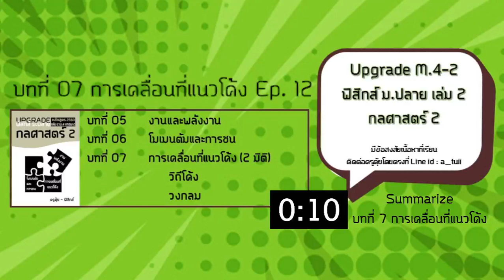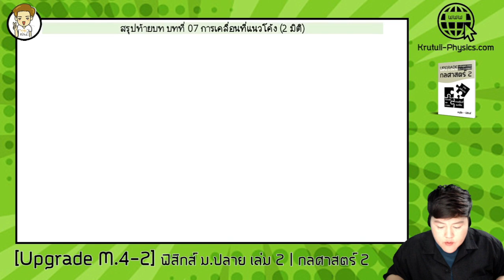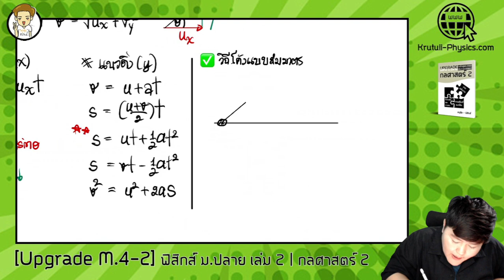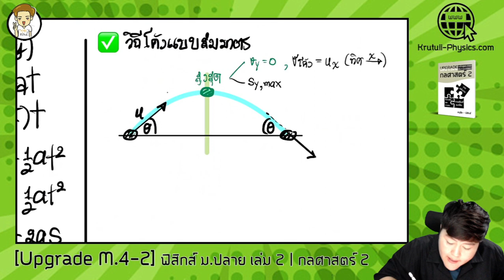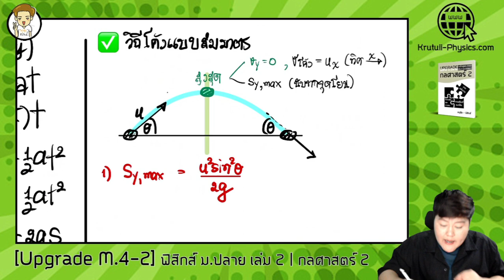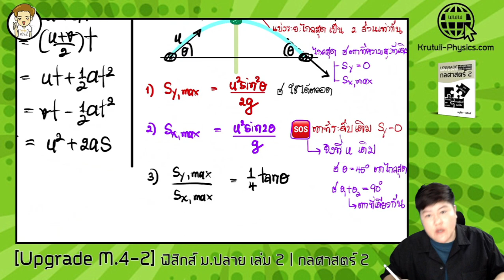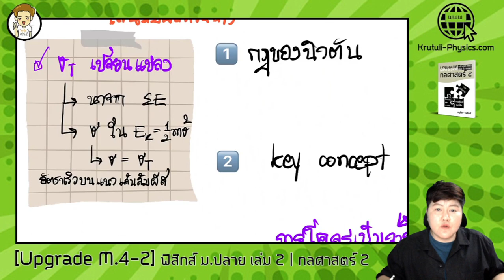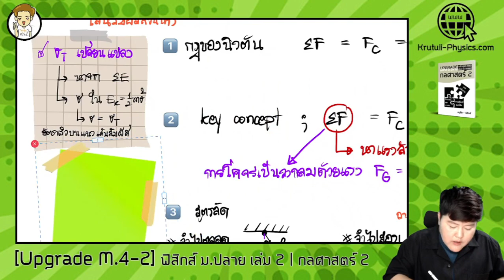[Upgrade Phys M4] สรุป บทที่ 07 การเคลื่อนที่แนวโค้ง | จบครบทุกประเด็นใน 50 นาที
ไหน ๆ ใครเตรียมสอบฟิสิกส์
บทที่ 7
( Projectile วงกลม ) อยู่
มามุงทางนี้เร๊วววววว
สรุปสูตรฟิสิกส์ แน่น ๆ เน้น ๆ

บทนี้ต้องรู้อะไร สูตรใด ระวังยังไง ?
มีหมดครบทุกประเด็น

วีดีโอเป็นส่วนหนึ่งของคอร์สเรียนออนไลน์ฟิสิกส์
[Upgrade Phys M4-2] ฟิสิกส์ ม.ปลาย เล่ม 2
พิเศษ เฉพาะน้อง ๆ ที่ลงเรียนภายใน ปีการศึกษา 2565
อายุคอร์สเรียน คือ ตลอดชีวิตเด็ก ม.ปลาย กันไปเลย
ดูทวนซ้ำได้ไม่จำกัด เป็น พี่ ม.6 ก็ย้อนมาดูทวนได้เลยนะคะ
⭐แฟนเพจ : "ครูตุ้ย - ฟิสิกส์"
⭐รายละเอียดคอร์สเรียน (ลงเรียนเต็มเล่ม 3 บท)
⭐ สนใจลงเรียน ติดต่อพี่แอดมินได้ที่แฟนเพจเลยนะคะ